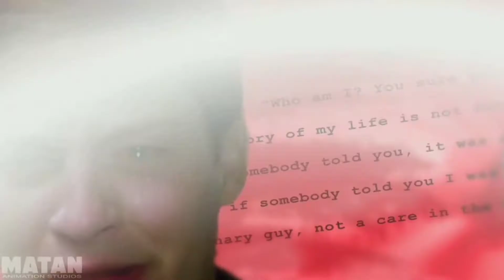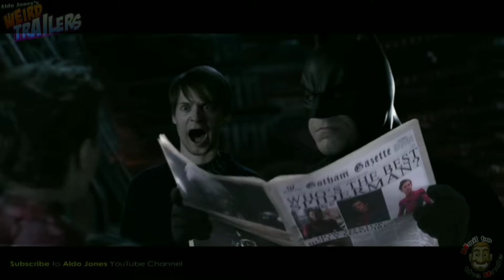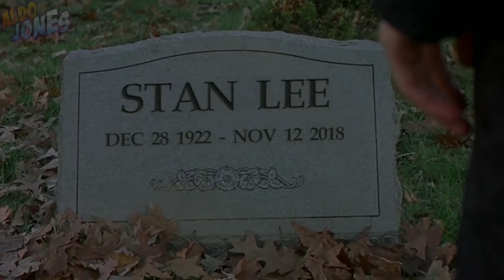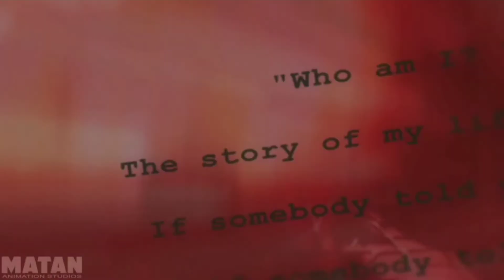7th Anniversary of Bully Maguire Compilation Extended Version | @AldoJones1 's Weird Music Video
IS HE A VILLAIN? IS HE A GOOD GUY? IS HE WEAK OR IS HE THE STRONGEST CHARACTER IN THE MARVEL UNIVERSE? WE DON’T KNOW. THE ONLY CERTAIN THING IS THAT’S A REAL BULLY.